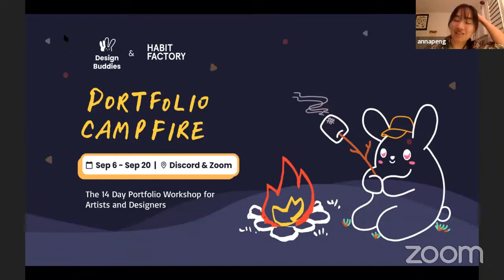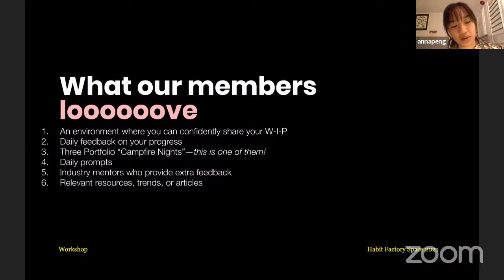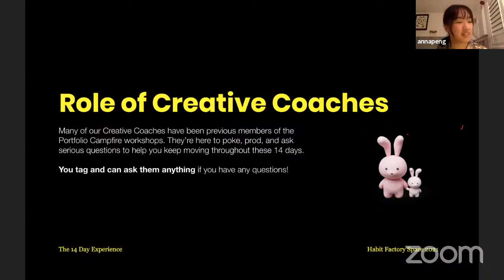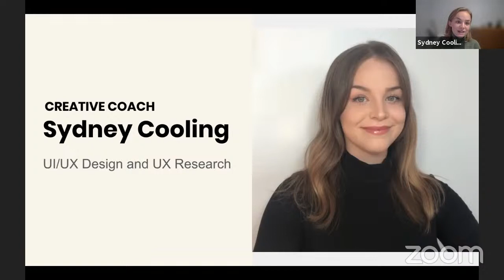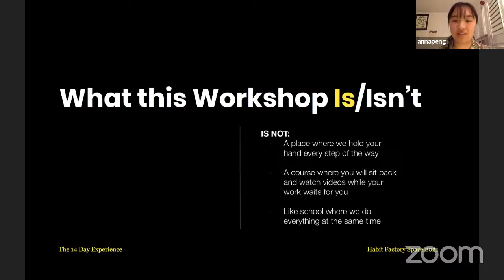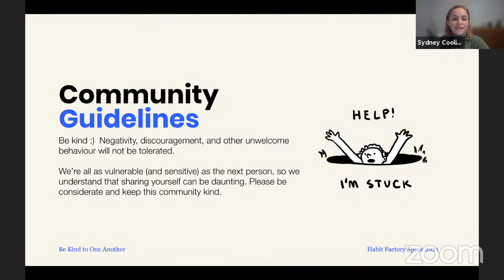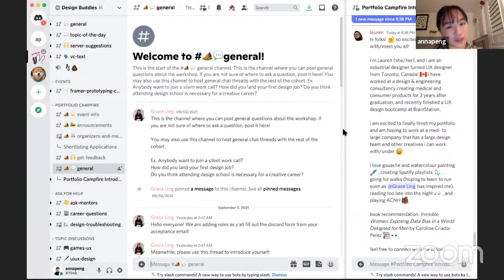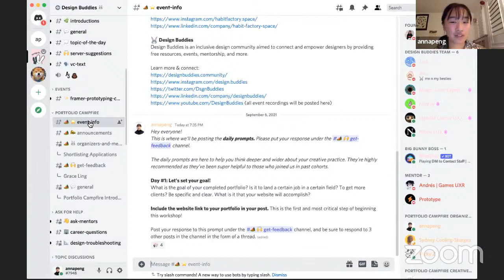Portfolio Campfire: Kick-Off, Orientation Day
​Welcome to our first Portfolio Campfire night! In this meeting, we'll be walking the cohort through how our community works, the rules, and guidelines. This is an introduction into the 14 day journey you'll be on!

🙌 About Habit Factory
The Habit Factory creates workshops for designers, artists, and creatives to level up and make their mark in the world. We currently offer 2 workshops: one for building your own creative practice and another for making your best portfolio website.

​​​🐰 About Design Buddies
​​​Design Buddies is an inclusive design community aimed to connect and empower designers by providing free resources, events, mentorship, and more.